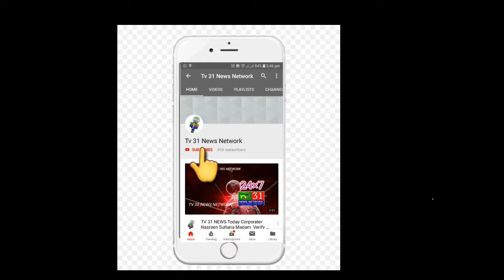TV 31 NEWS Today Dargah URS -e- Shareef Mastanabad Syed Mir Hayat pasha Qadre Kalander